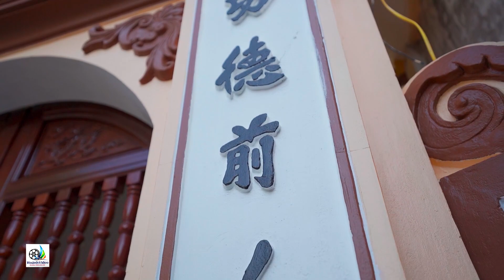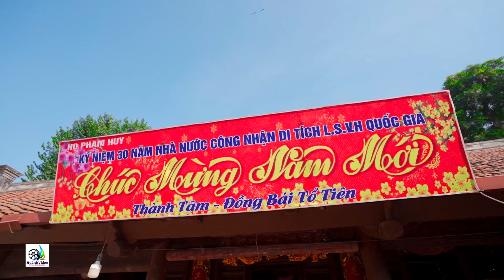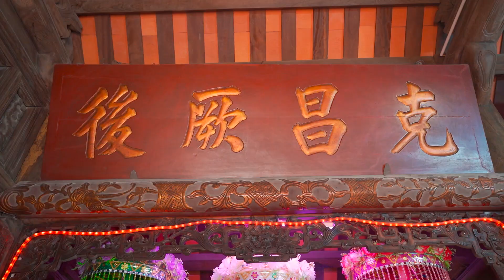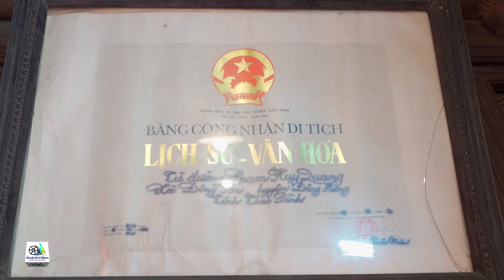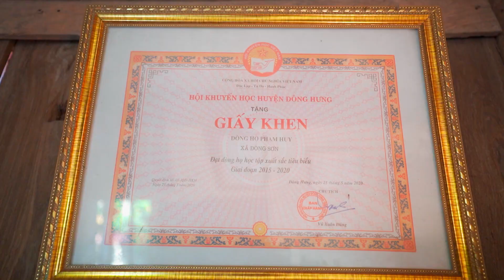Từ Đường Họ Phạm Huy Xã Đông Sơn | Hoanhvideo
Dịch vụ quay và dựng phim chuyên nghiệp Hoành Video - ĐT: 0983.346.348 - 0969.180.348 - Dịch vụ chuyên quay và dựng phim theo nhu cầu, quay phim phóng sự cưới, phóng sự hội khóa, và nhiều lĩnh vực khác liên quan - MV, TVC quảng cáo doanh nghiệp,  LiverStream sự kiện - Sản xuất phim trường ảo phục vụ các lĩnh vực trực tuyến
Tư vấn xây dựng kịch bản để đơn vị có một thước phim như mong đợi.